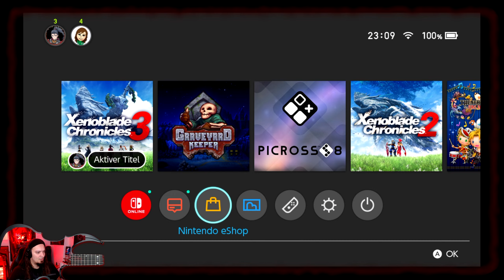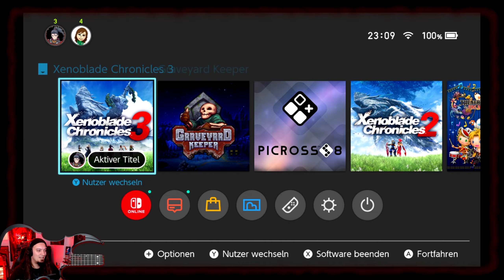XENOBLADE CHRONICLES 3 #16 - Seltsame Feindaktivität - Let's Play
❗️Tauche selbst in die Welt von Xenoblade ein
❗️Alles zur gesamten Reihe

Sephiroth - Böse Miene zum guten Spiel

X Jahre nach den Ereignisse von Xenoblade Chronicles 1 und 2 finden wir uns in einer neuen Welt vor: Ionios.

Eine Welt in der die Lebensspanne eines Menschen lediglich 10 Jahre beträgt und das auch nur, wenn er nicht im Krieg fällt. Und der Krieg tobt kontinuierlich und überall lauert der Tod.

Die beiden sich bekämpfenden Nationen: Keves und Agnes. Überbleibsel der Welten von Bionis und Mechonis als auch der Welt von Alrest.

In dieser vom Blut der Schlacht getränkten Welt finden zwei Gruppen aus unterschiedlichen Welten zueinander und wollen das Schicksal bekämpfen...

❥ Mein Equipment:

❗️(Audiinterface in klein
❗️Capture Card

❗️Bei Käufen über Amazon Partner Links verdiene ich etwas mit. Es entstehen für euch keine Mehrkosten, aber ich bekomme ein wenig Provision, um meine allgemeine Internetpräsenz weiter auszubauen. Ich freue mich über jede Unterstützung :)

Finden könnt ihr mich auch auf Twitch (immer live dabei!) und weiteren Seiten: